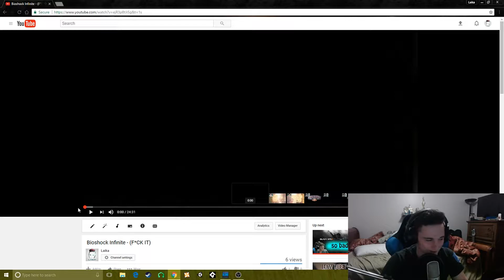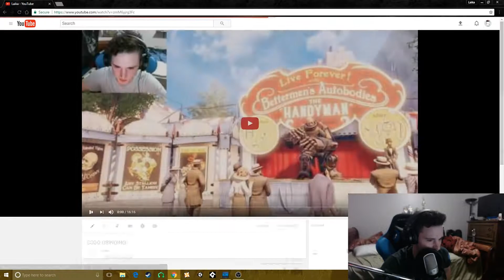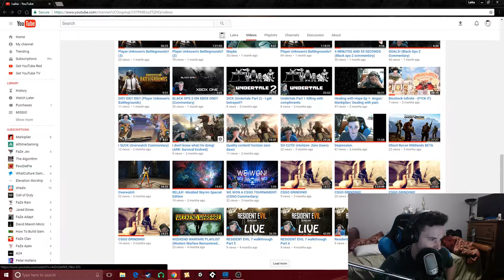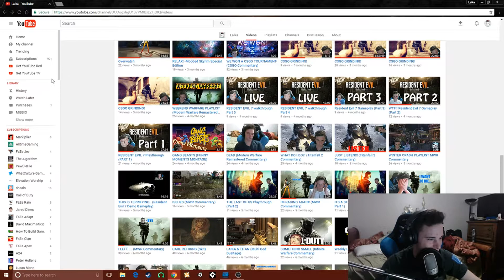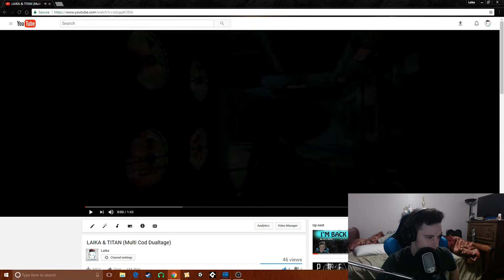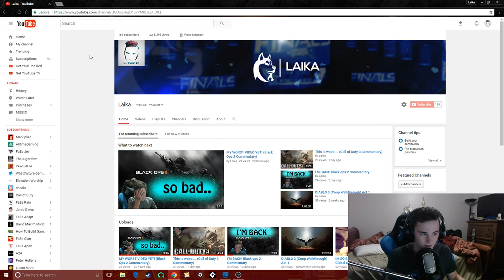MY OLD YOUTUBE VIDEOS! (Reaction)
Thought i would try something different for today's video! Hope you guys enjoy!